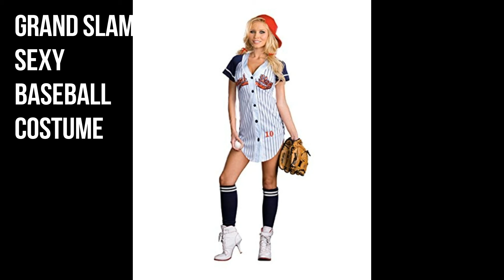SULTRY HALLOWEEN COSTUMES FOR WOMEN TRENDING 2017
TOP Trending 2017 HALLOWEEN COSTUMES FOR WOMEN

GET YOURSELF READY & IN TREND WITH THESE SEXY HALLOWEEN COSTUMES FOR WOMEN IN 2017!

THANK YOUU!!